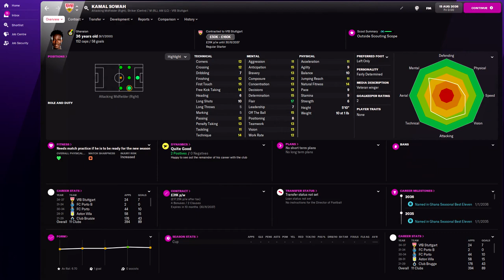Kamal Sowah in FM22 Full Player profile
Kamal Sowah Football Manager 2022 Progression
Kamal Sowah Football Manager 2022 Development
Kamal Sowah Football Manager 2022 Wonderkid
Kamal Sowah Football Manager 2022 Potential
Kamal Sowah Football Manager 2022 Career